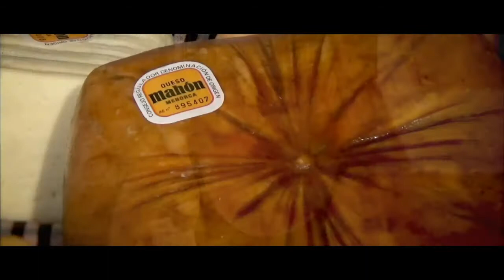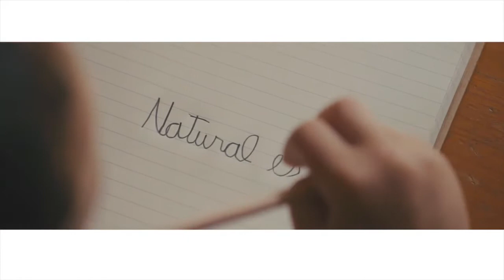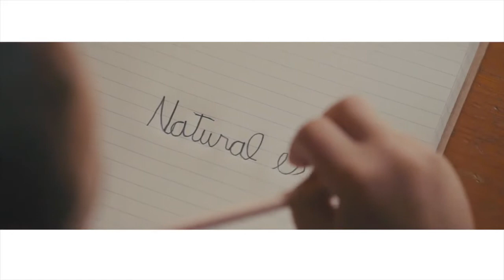PARTIDO · Hestia Menorca 86 vs Basket Navarra 67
ESTRENO VICTORIOSO

En el Día Mundial de la Salud Mental, el Hestia Menorca realizó un ejercicio de concienciación con la causa y remató la jornada con un triunfo en el estreno de la liga de la LEB Plata frente a un combativo Basket Navarra. 220 días después de la última cita en Bintafua ante el Ponferrada (80-73), 216 días después del inesperado último asalto en Algeciras (86-84), que dio paso a la irrupción de un rival, el COVI-19, al que le hemos aceptado el pulso y, prórroga tras prórroga, aguantaremos hasta la victoria final. Y, tanto o más importante, con 750 aficionados en una grada adaptada a las medidas estipuladas por las autoridades sanitarias y deportivas. Gracias por estar ahí, por ser comprensivos y por cumplir las normas. Volvió el baloncesto a Bintaufa... y volvió con victoria.